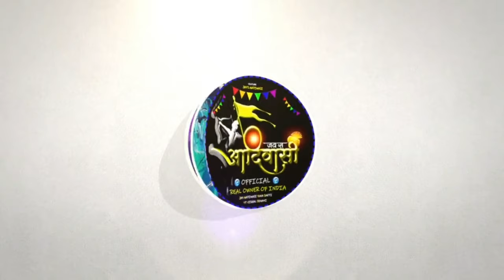non_stop_timli || पोयरी छम छम || Timli Tale Nache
non stop aadiwasi timli garba gujarati
non stop aadiwasi song
non stop timli
aadiwasi garba
bhurasing senani
Bhurasing Senani Timli song
bhurasing senani ke Gaane
भुरासिंग सेनानी के गाने
भुरासिंग सेनानी के गीत
भुरासिंग सेनानी गरबा गाना

आदिवासी गाने
आदिवासी गरबे
आदिवासी टिमली सोंग 2023
आदिवासी गीत
आदिवासी गरबा
आदिवासी गरबा टिमली सोंग
आदिवासी टिमली
राकेश डुडवे के गाने
राकेश डुडवे के  आदिवासी गाने
राकेश डुडवे की टिमली
भुरासिंग सेनानी की टिमली
भुरासिंग सेनानी का गरबा सांग
भूरासिंग सेनानी
सुरेश ठाकरे टिमली
हिरालाल सेनानी टिमली 2023
भोलेनाथ राहसे की टिमली
भुरासिंग सेनानी के नये गाने
गरबा
गरबा टिमली सोंग
आदिवासी गरबे 2023
आदिवासी टिमली
विशाल सेनानी की  टिमली
पिंटू सेनानी की न्यू टिमली
बाबा साई स्टूडियो मोयदा
हीरु सेनानी
मांगीलाल अलावे न्यू टिमली
भूलिया बर्डे
आदिवासी गरबा 2023
आदिवासी गरबा 2024
आदिवासी टिमली 2023
भुलिया बरडे मांगीलाल अलावे
सुरेश ठाकरे न्यू टिमली
अंजन पावरा  टिमली
वीनू जाधव न्यू टिमली
अनिल सेनानी टिमली गरबा 2023
दिनेश सेनानी न्यू टिमली 2023

adivasi timli
adivasi garba
poyri rangali
singer_suresh_thakre_mithun_solanki_bhurasing senani
adivasi ramtudi